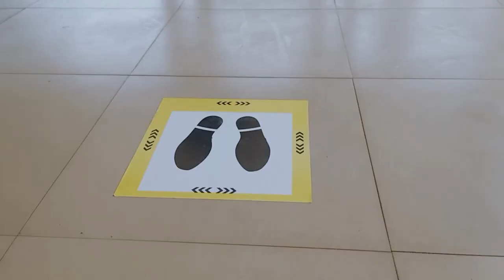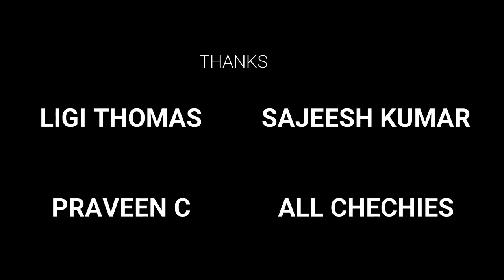WELCOME BACK - BUT YOUR SAFEETY IS OUR PRIORITY | KULAPATI MUNSHI BHAVAN'S VIDYA MANDIR, POTTORE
BHAVAN'S POTTORE